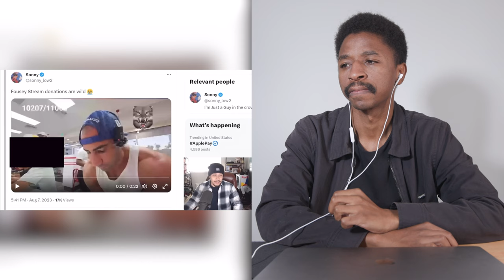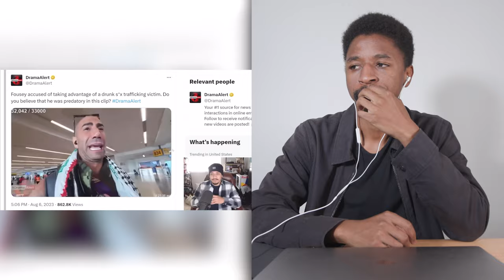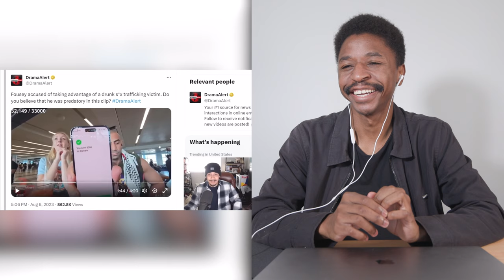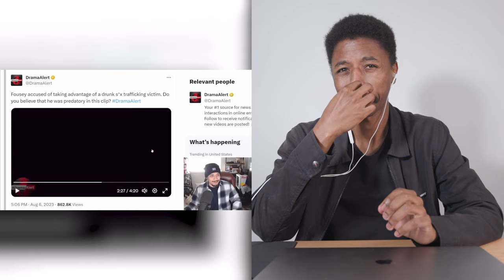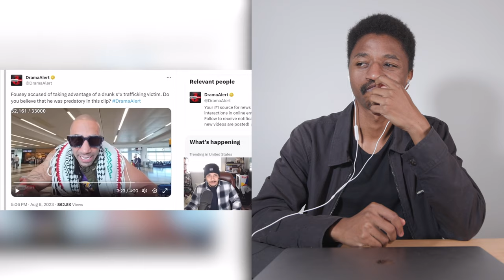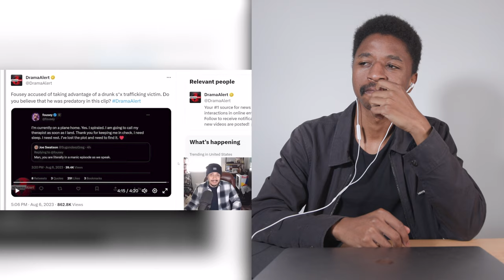Fousey Takes Advantage of a Vulnerable Girl 😱 at the airport - Reaction